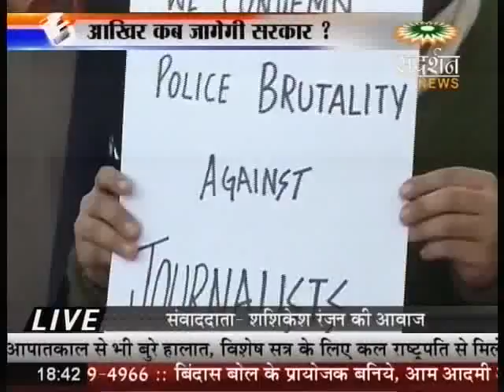आखिर कब जागेगी सरकार- 1